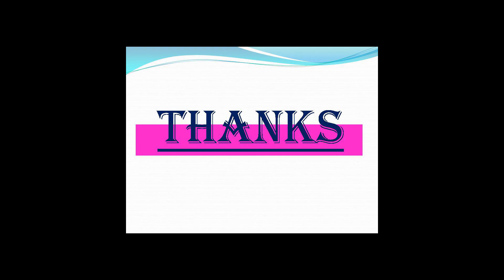108 திவ்ய தேசங்கள் | ஸ்ரீரங்கம் | எல்லா இந்துக்களுக்கும் கோயில், எல்லாமே பிரம்மாண்டம்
1. Srirangam - 108 Divya Desa Mahimai -
ஸ்ரீரங்கம்
அனைத்து இந்துக்களுக்குமான கோயில்
அனைத்திலும் பிரம்மாண்டம்